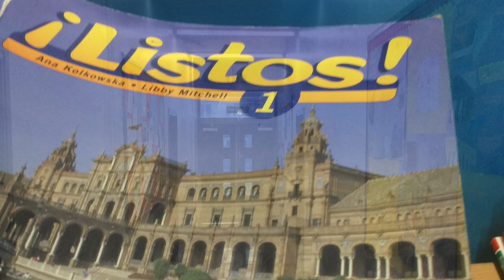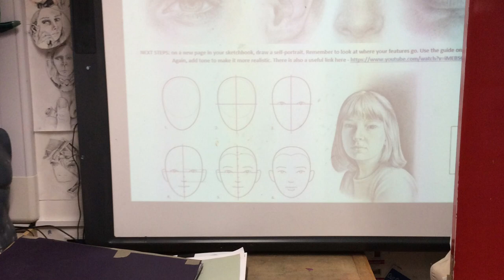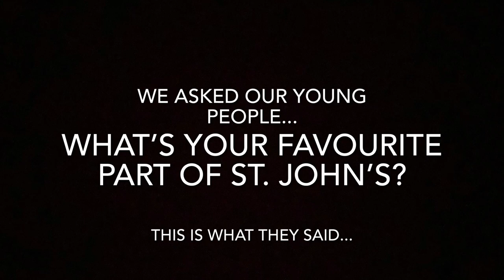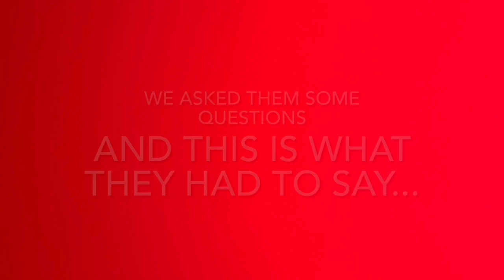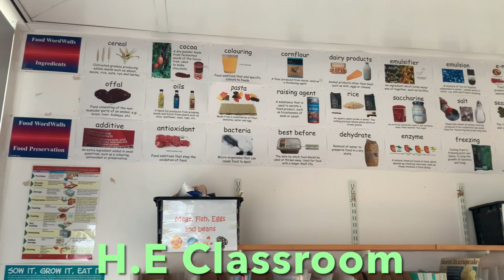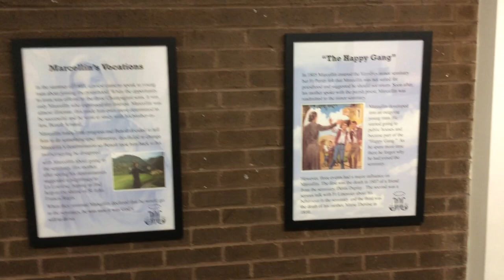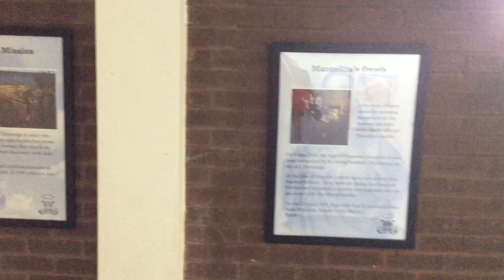St John's RC High School's P7 Transition 2021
We are delighted to have this opportunity to share with you the views of our young people, the answers to the questions you submitted, our school building and facilities, giving you the opportunity to experience - virtually - what it will be like for you when you become a member of the family of St John's in August 2021.